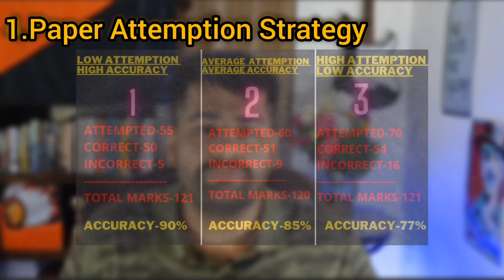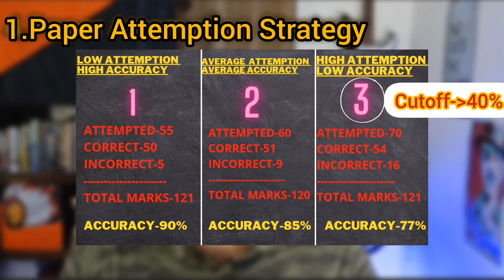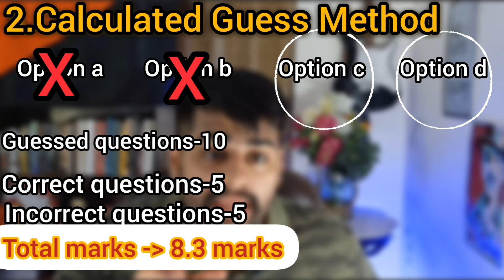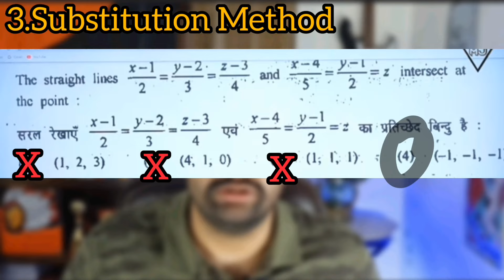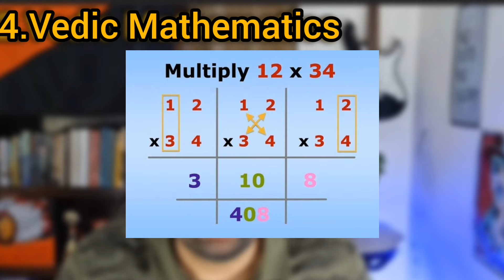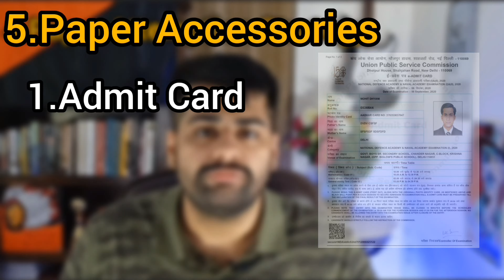Ex-Cadet Reveals Best Attemption Strategy and Tricks-NDA Mathematics Examination EP-3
Follow me on these platforms for amazing content and getting your mind blown:-

✍️ TELEGRAM CHANNEL (If link doesn't work type  Sahota Community 🪖 in Telegram searchbar )

UPI ID:- faujishow@axl

About me:-
My name is Simrat Sahota.I have successfully cleared NDA written examination and SSB interview.
Subsequently, underwent Basic Military Training for three years at National Defence Academy,Pune.Due to a medical injury,my dream of becoming an officer in the army got shattered but I hope that thru these videos many other aspirants can fulfill their dreams.
Currently,I am working in nation building by preparing the next generation of defence aspirants to fulfil their dreams.I also possess B.Sc.(Comp. Sc.) degree from National Defence Academy which is affiliated to Jawaharlal Nehru University,Delhi and Saurashtra University.